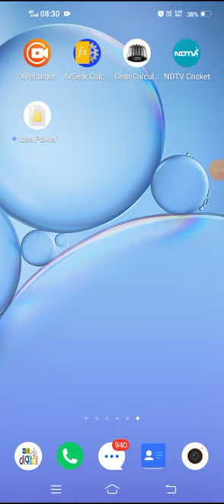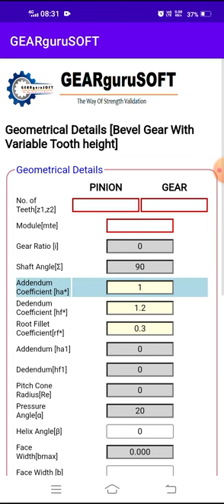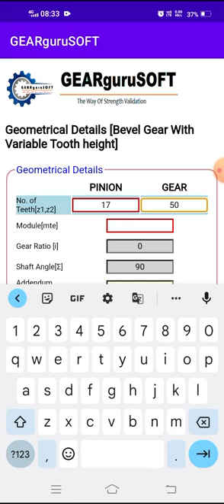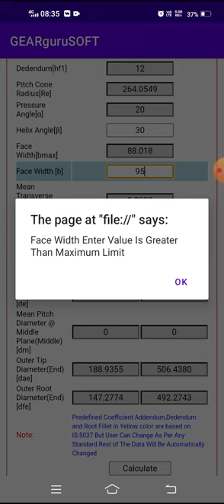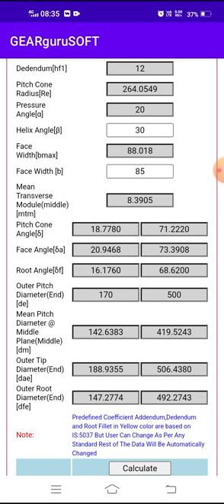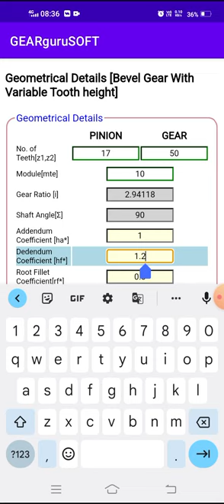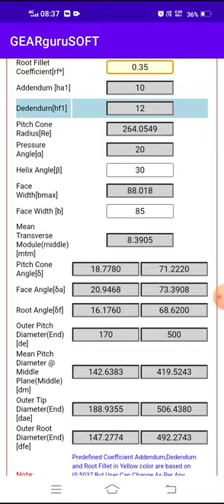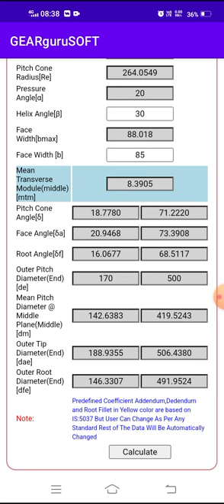Bevel gear straight and spiral bevel